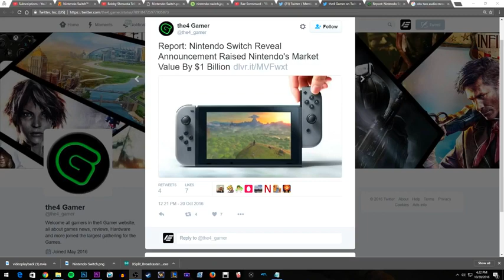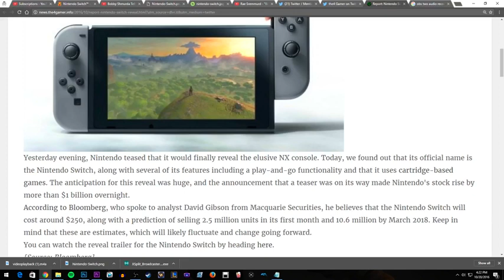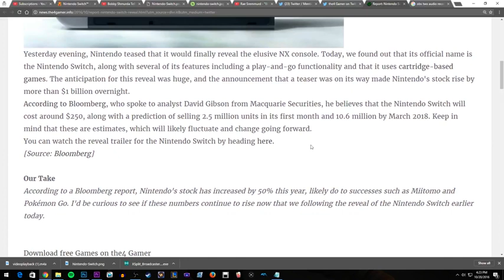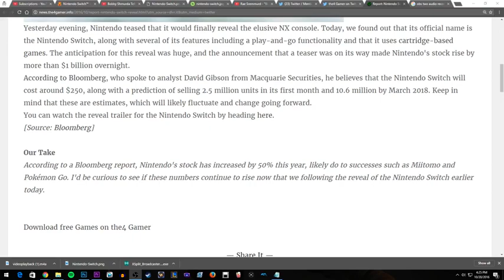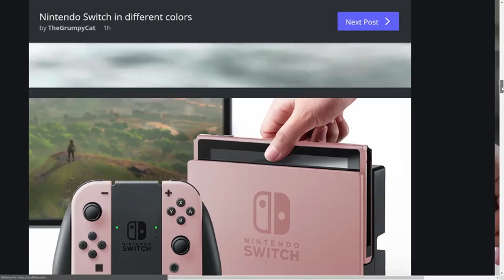Nintendo's Stock has EXPLODED After the Switch Reveal Earlier, A BILLION DOLLARS